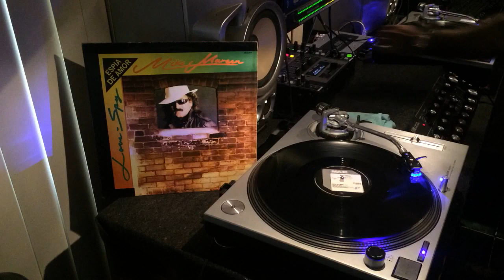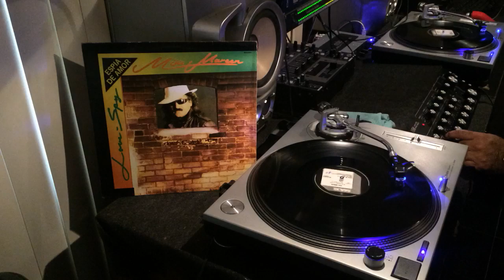Mini mix de año nuevo - New year´s eve mix Vinyl set 7 High Energy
Un pequeño set de un genero que tuvo mucho exito en Mexico

Feliz año nuevo.